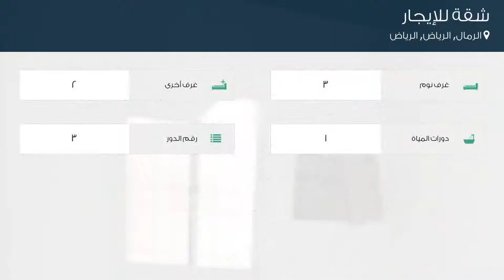شقة للإيجار في حي الرمال, مدينة الرياض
تفاصيل العرض:-

رقم: 4120950

ميزات:-

3 الغرف, 2 غرف أخرى, 1 عدد دورات المياه, 3 رقم الدور, سكني, تجاري, صالة